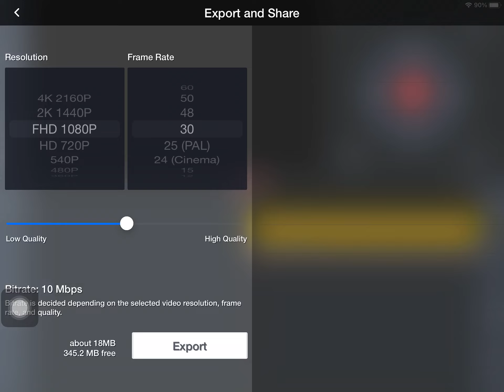There was error for uploading the oztv logo :(